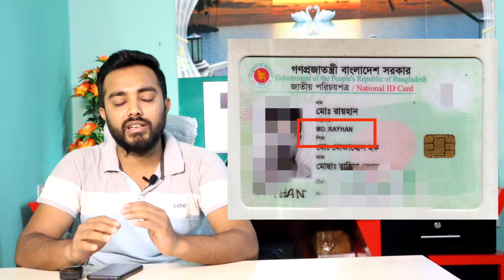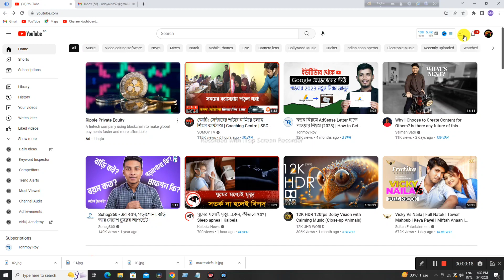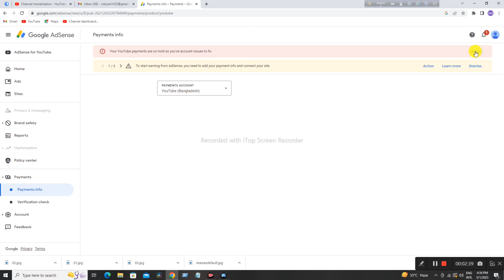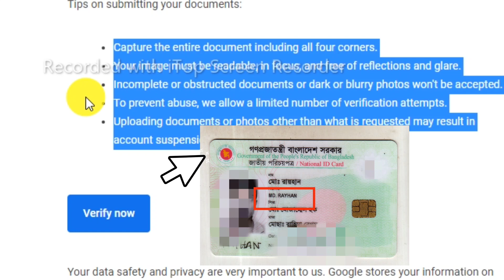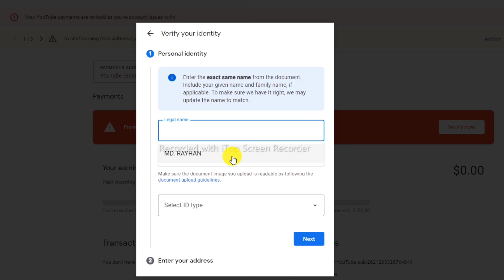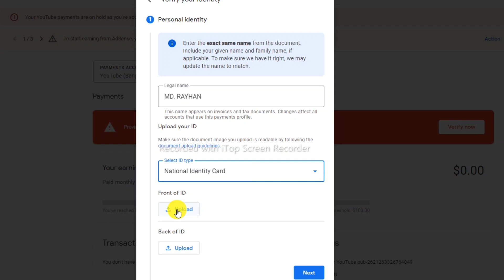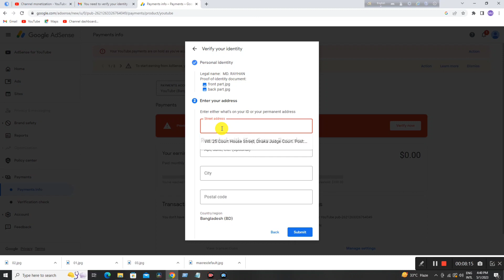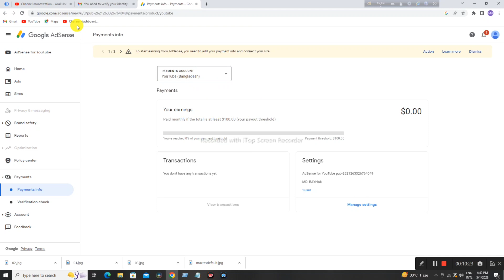Google adsense identity verification 2023 | How to verifie Google adsense identity 2023 | Fast Topic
🔗 Tutorial Channel:

🔗 Vlog Channel:

Md Rayhan